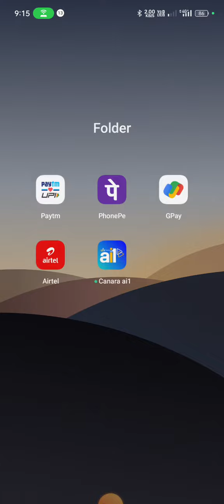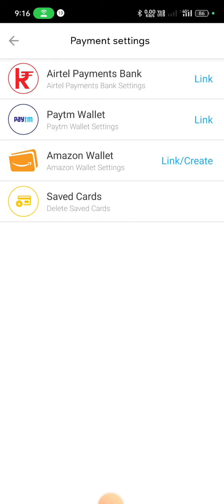Airtel payment bank mpin change kare or phone pay Google pay use kare ashani se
mpin change kare Airtel payment bank मैं
phone pay